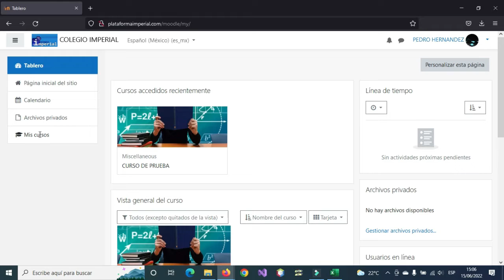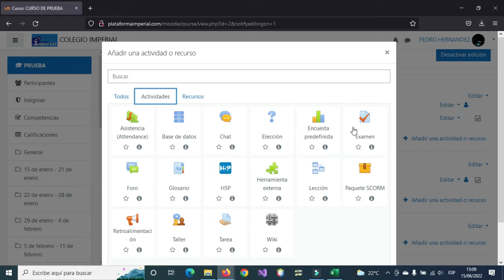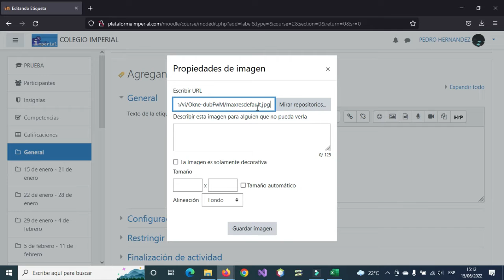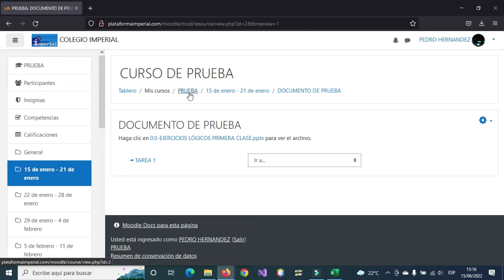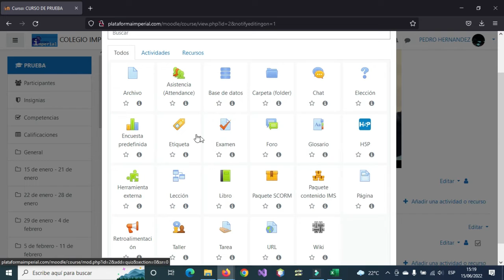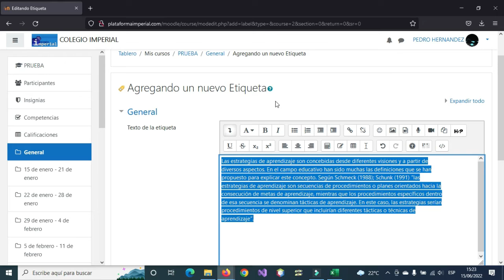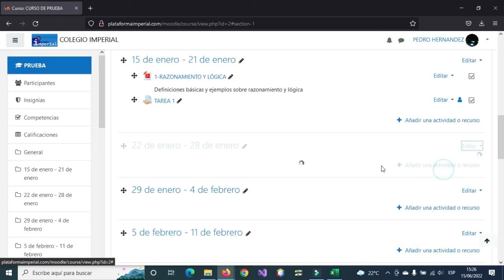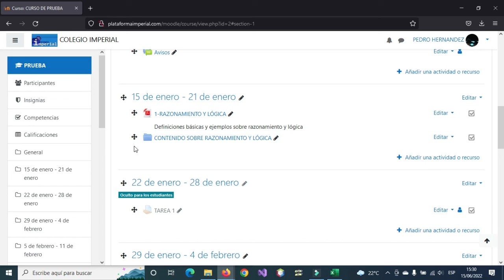4-CONFIGURACIÓN DE ETIQUETAS Y COMO CARGAR ARCHIVOS EN MOODLE